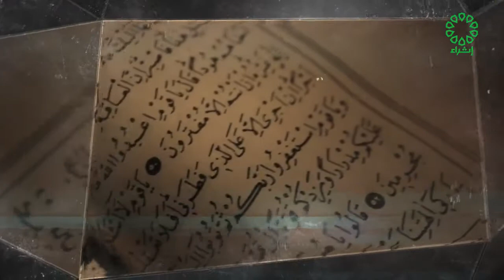23 August 2022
فوائد من تفسير سورة البقرة